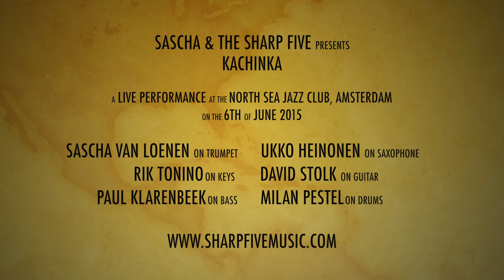Kachinka - Sascha & the Sharp Five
"Kachinka" Original song by "Sascha & the Sharp Five" live at the North Sea Jazz Club (Amsterdam) on 6th of June 2015.
Check our agenda for upcoming events at: sharpfivemusic.com